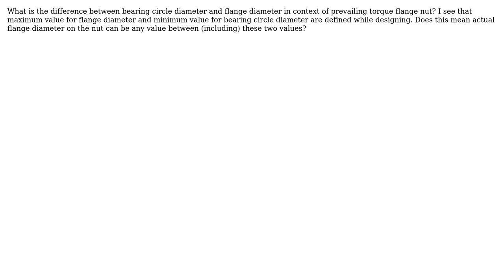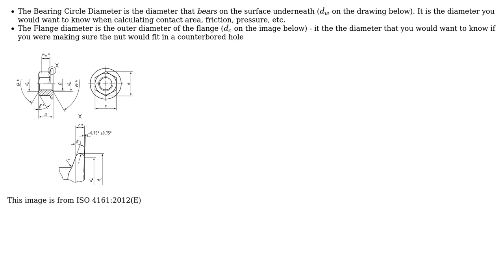Engineering: Flange nut design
With thanks & praise to God, and with thanks to the many people who have made this project possible! | Content (except music & images) licensed under CC BY-SA | Music | Images & others | With thanks to user tims89 user Jonathan R Swift and the Stack Exchange Network Trademarks are property of their respective owners. You are responsible for your own actions.